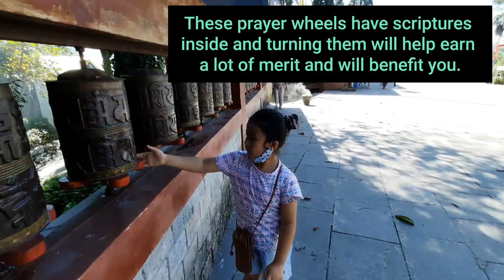Seeking blessing at Enchey Gonpa/Monastery